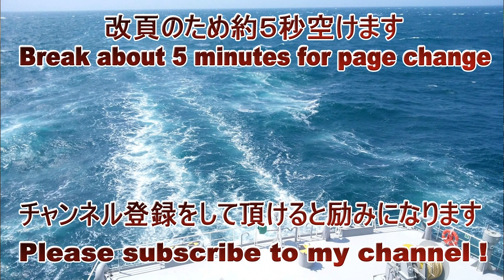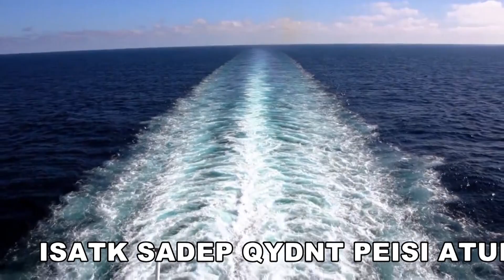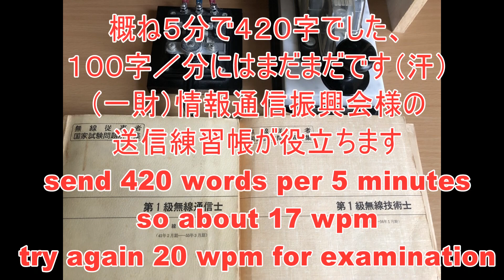【モールス教室毎日開催中！】第１級無線通信士が打つ綺麗な手打ち欧文モールス信号です。アマチュア無線ハムの練習にもどうぞ(morse code practice radio operator )